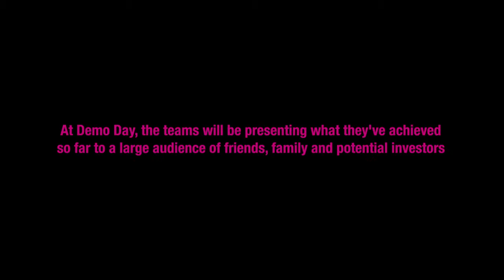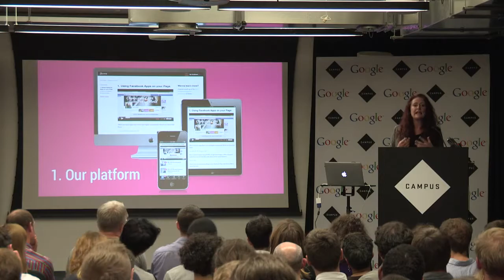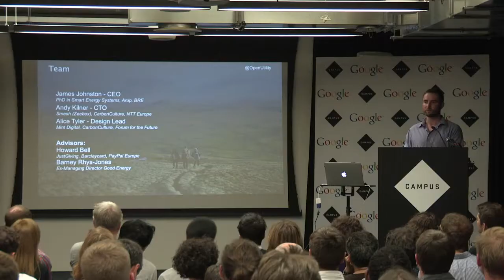Bethnal Green Ventures | Documentary: Episode 3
Bethnal Green Ventures is an accelerator programme for people who want to change the world using technology. We invest in and support great teams with new ideas to help build solutions to social and environmental problems through an intensive three-month programme. It’s a new way of supporting people to grow sustainable social innovations that have the potential to change the lives of millions of people.

We hope this film gives a glimpse into the everyday experience of BGV and the challenges and excitement involved in starting up a social venture.